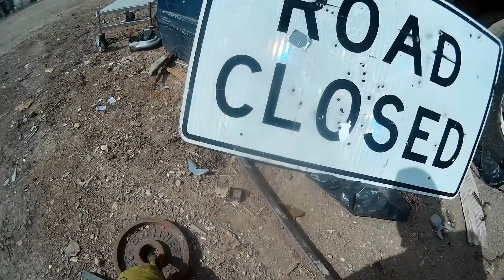Scrap Yard Adventures @ 2 Metal Recycling Companies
100's of discarded Bikes, 4wheelers atv Tool Boxes, Wheels, Wheelchairs, anything You can Think of people sell to these companies for Cash $$$.
Huge Magnetic Machines Sweeping the ground like a Broom to Clean Up @ both locations